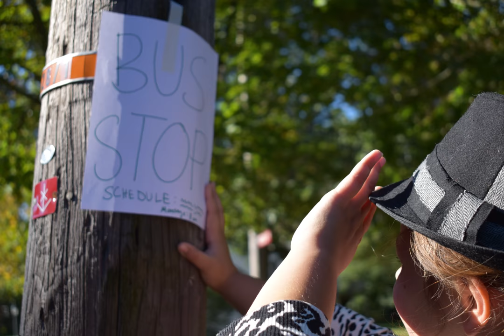Ally Stills Project